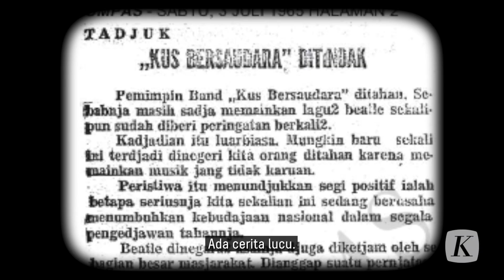Mengenang Nomo Koeswoyo yang Sakti dan Nani Wijaya Sang Emak di Bajaj Bajuri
Dunia seni Indonesia berduka karena dua hari berturut-turut kehilangan insan terbaiknya. Rabu, 15 Maret 2023, Koesnomo Koeswoyo atau Nomo Koes yang tergabung dalam grup musik Koes Bersaudara era 1960-an, meninggal di usia 85 tahun di Magelang, Jawa Tengah.

Pada 2019, Kompas sempat mewawancarai Nomo di Magelang, kota yang dipilih untuk menghabiskan masa tuanya hingga mengembuskan napas terakhirnya.

Dalam wawawancara, Nomo bercerita jika menyanyi bagaikan obat baginya. Saat itu, dirinya juga bercerita soal pengalaman Koes bersaudara dipenjara. Ia mengatakan, jika saat di penjara ia mendapatkan “kesaktian” yang berujung tangan melepuh.

Dari dunia peran, aktris senior Nani Wijaya (78) berpulang pada Kamis, 16 Maret 2023, dini hari. Nani Wijaya merupakan aktris senior yang sudah malang melintang di dunia seni peran Tanah Air sejak tahun 1960-an.

Piala Citra pernah diraihnya untuk kategori aktris pendukung terbaik, yaitu pada tahun 1978 untuk film “Yang Muda Yang Bercinta”. Lalu berlanjut, pada 1983 untuk film Kartini. Di masa tuanya, Nani Wijaya kembali bersinar di dunia peran televisi. Dirinya terkenal dengan perannya sebagai Emak Oneng dan mertua Bajuri di sinetron komedi Bajaj Bajuri yang fenomenal tayang di tahun 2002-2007.

Selamat jalan Nomo Koeswoyo dan Nani Wijaya. Kenangan indah kalian akan selalu melekat di hati kami.

Dapatkan akses gratis Kompas.id selama 3 bulan, tanpa biaya langganan. Klaim aksesnya sekarang juga